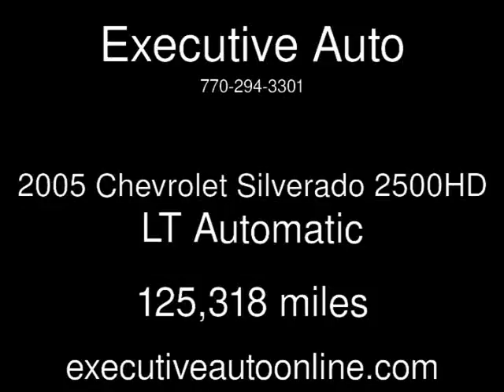2005 Chevrolet Silverado 2500HD LT Used Cars - Loganville,Georgia - 2017-05-15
See more details about this used car This 2005 Chevrolet Silverado 2500HD LT with 125,318 miles is for sale at Executive Auto.